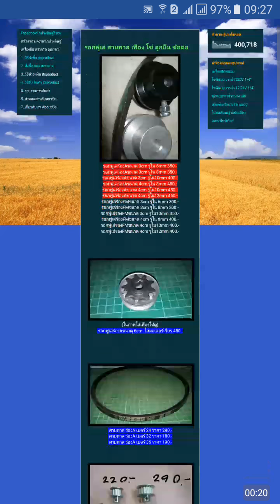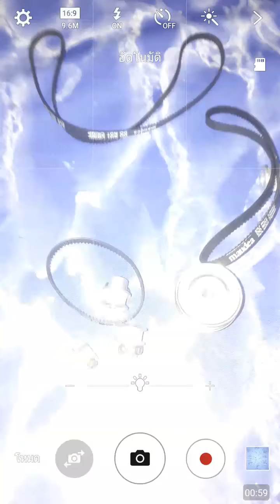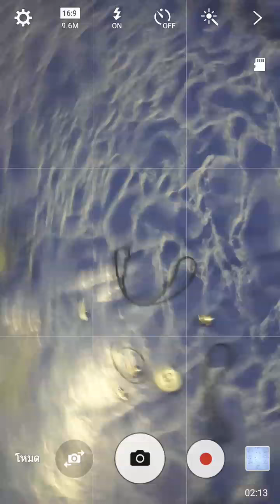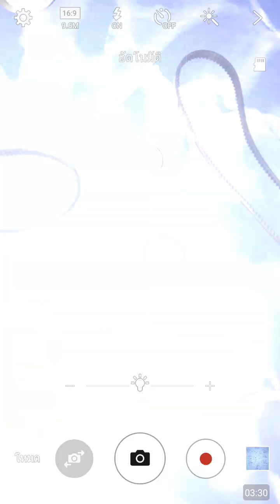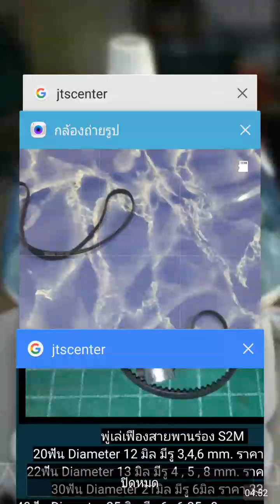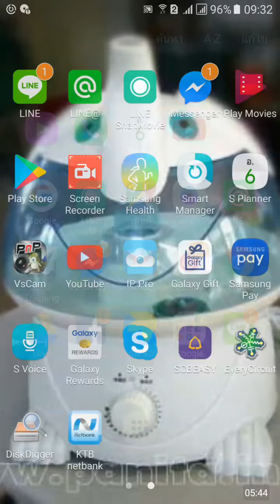สายพาลเพือง